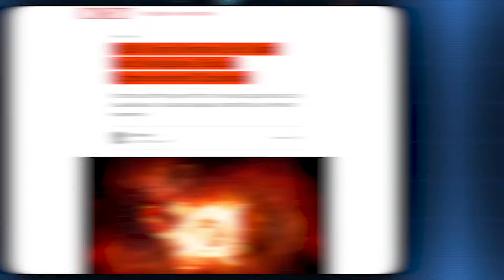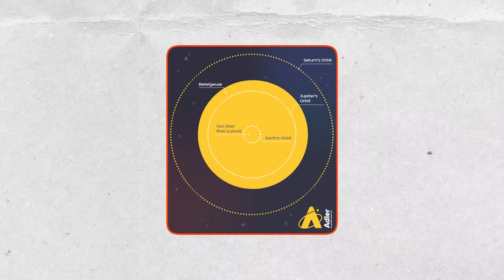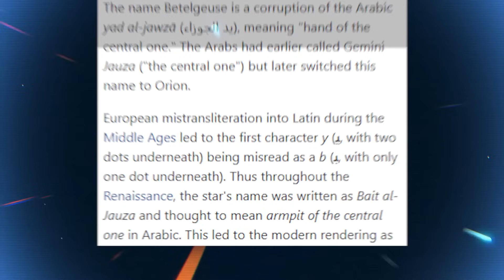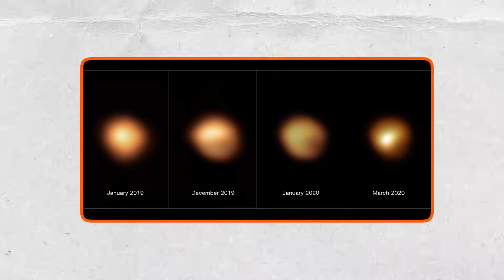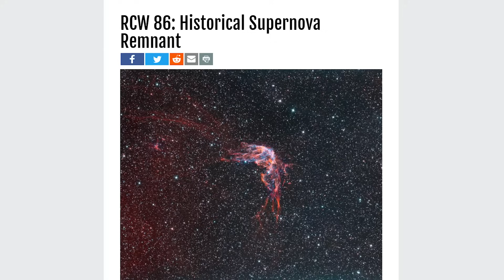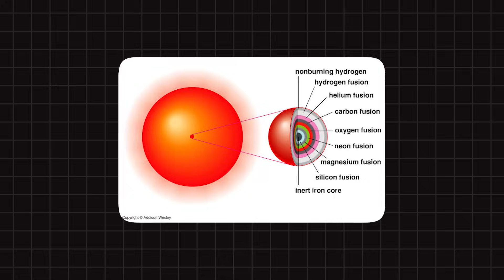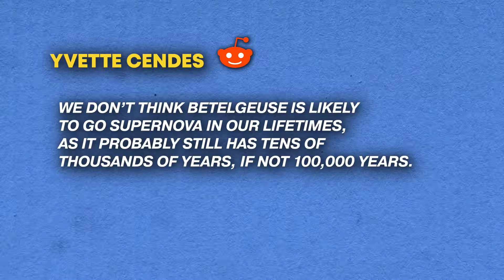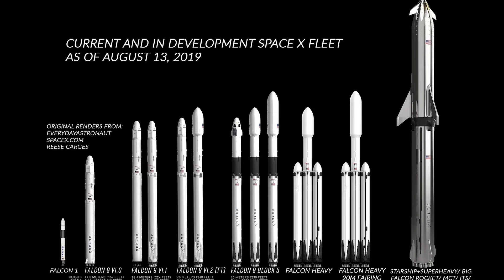NASA Chief Gives Serious Warning About Betelgeuse Star Explosion!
In a recent interview, NASA Chief Charles Bolden gave a serious warning about a potential star explosion in the Betelgeuse star system. If this explosion happens, it could cause a major planetary disaster!

If you're interested in astronomy, then you need to watch this video! The potential havoc that this star explosion could cause is terrifying!
Visit space-news.co for the latest articles.
for great deals on telescopes and more!